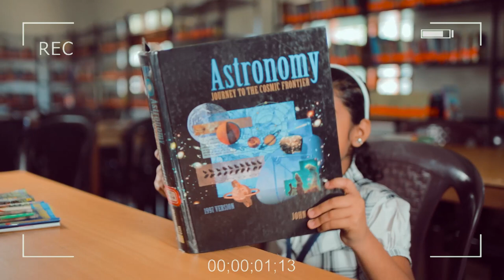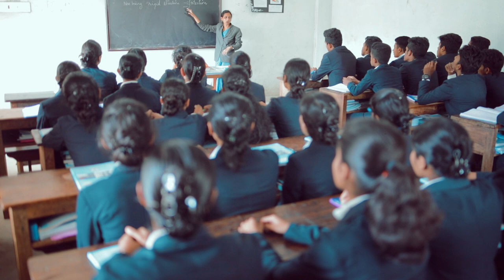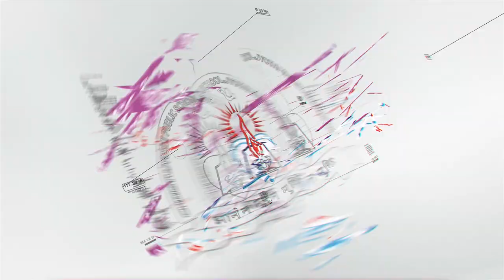PROFILE VIDEO OF Christu Jyothi Public School Rajakad (2019-2020) | Redi Entertainment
PROFILE VIDEO OF Christu Jyothi Public School Rajakad For Annual Day Programme